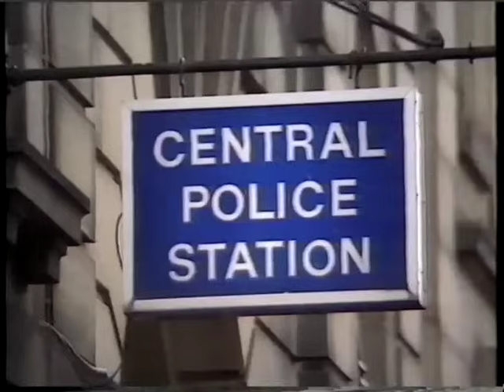Granada Reports on Acid House parties March 1990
Blackburn raves, Granada TV paranoia & rave culture in Lancashire March 1990